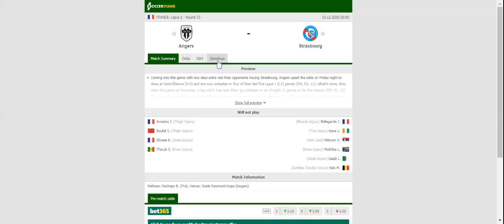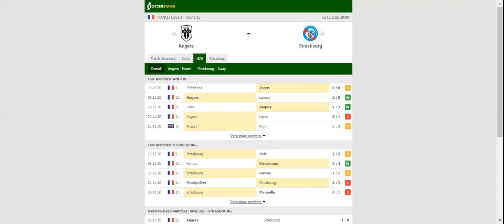ANGERS VS STRASBOURG PREDICTION & BETTING TIPS - 16/12/2020